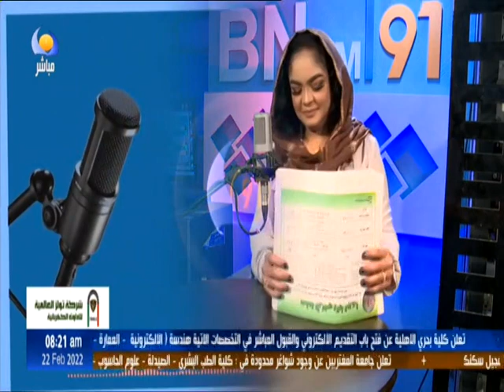مقدمة صباح الثلاثاء ولحن البداية 22 02 2022 |BNFM